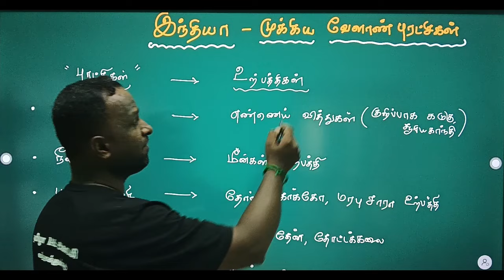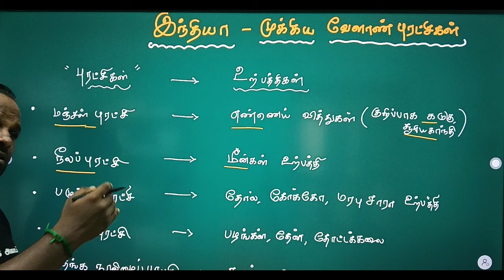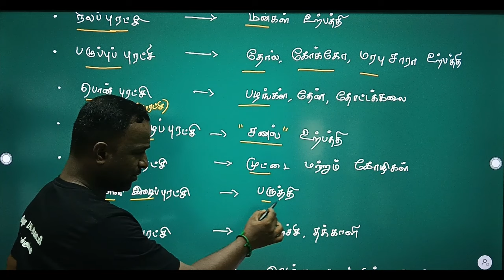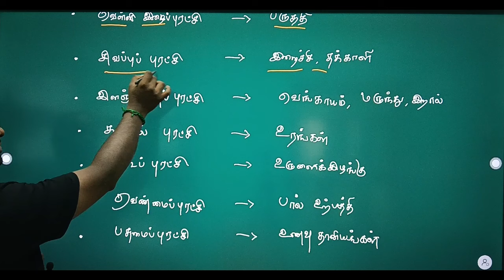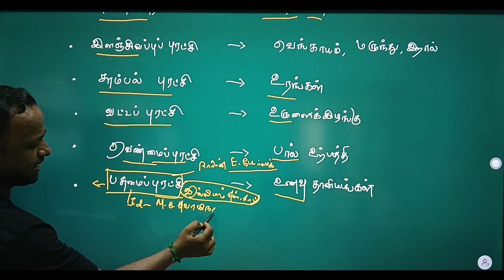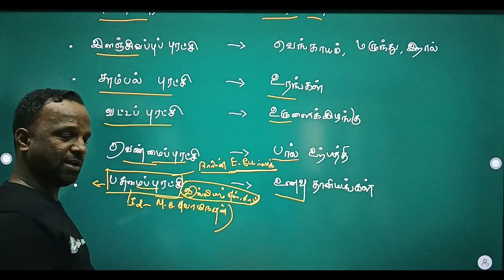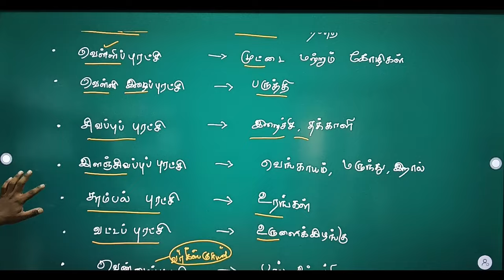GK CLASS FOR ALL EXAMS (TAMIL) | INDIA - RAINBOW REVOLUTIONS | BY SARAVANAN SIR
TNPSC MATHS FREE CLASS (VOLUME 2)
60 DAYS | TNPSC MATHS FREE CLASS (VOLUME 1)
50 SET TAMIL ORIGINAL QUESTION PAPER ANALYSIS
2024 TNPSC OFFICERS TEST BATCH (Total 100 Tests)
TNPSC TAMIL TEST SERIES - 2500 Q&A (PDF)
Offer Price : Rs.99 only/-
(தமிழில்) RRB ONLINE COURSE + MOCK TEST SERIES - NCERT BASED
*2024 RRB ALP CBT -1 TEST SERIES*
Offer Price : Rs.749 only/-
🎯TAMIL OLD BOOK (6th - 12th) STUDY MATERIAL PDF
Offer Price : Rs.25 only/-
TNUSRB SUB INSPECTOR 18 FULL TEST SERIES (PDF)
Offer Price : Rs.120 only/-
TNUSRB POLICE STUDY MATERIAL & TEST SERIES (PDF)
Offer Price : Rs.70 only/-
TNPSC GROUP 2/2A & TNUSRB POLICE & SI REGULAR CLASS 2024